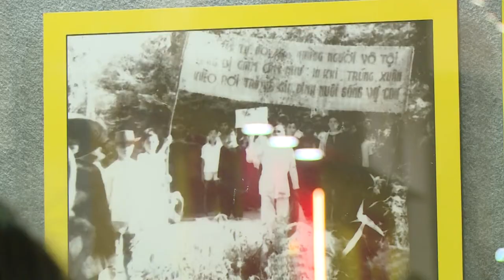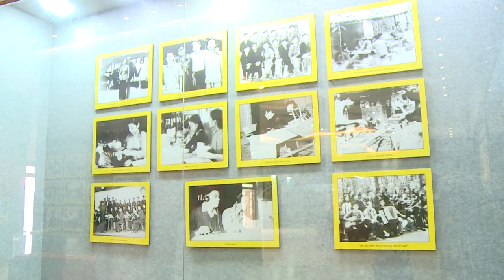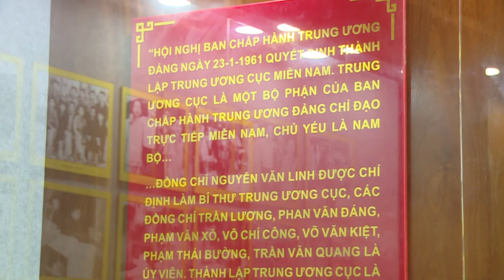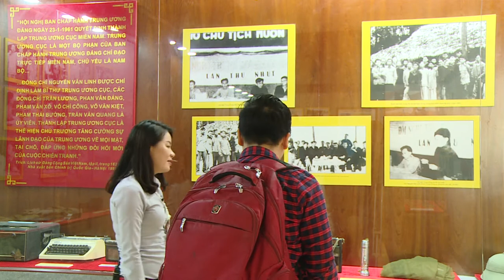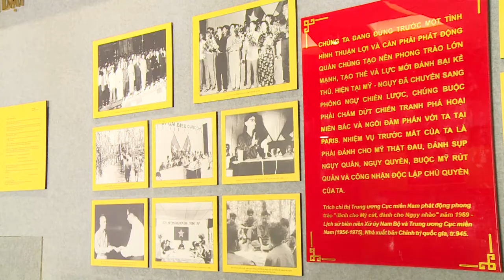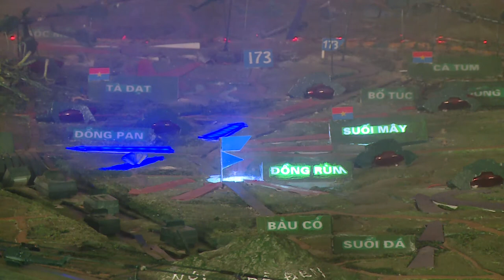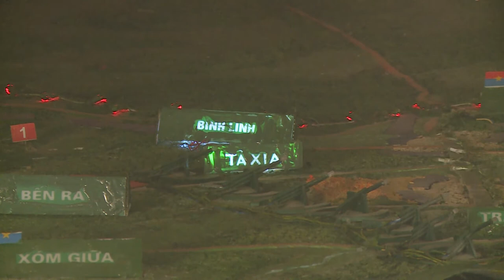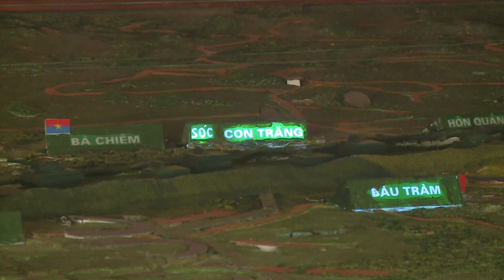Nhà truyền thống trung ương cục Miền Nam